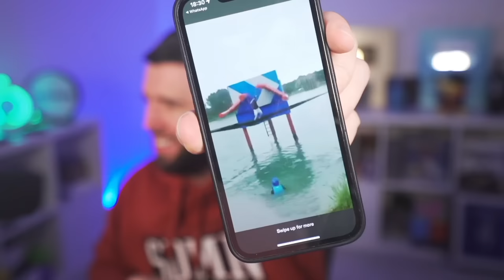CLIPS THAT MADE *BEHZINGA* FAMOUS!